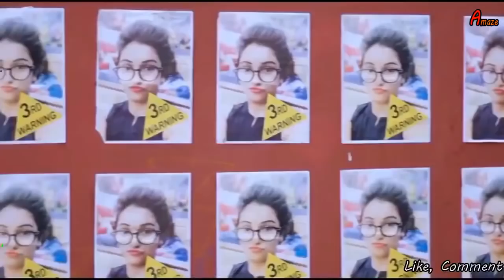Jo Bheji Thi Dua Saware T-Series Mixtape l Neeti Mohan Salim Merchant